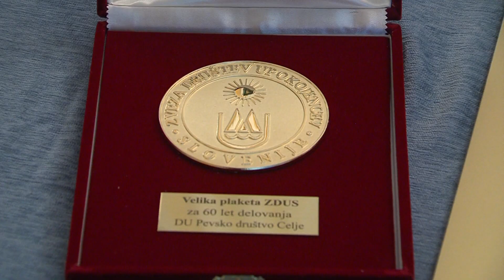MINUTE ZA KULTURO 6.10.2022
Jubilejni koncert MePZ Pevskega društva upokojencev Celje